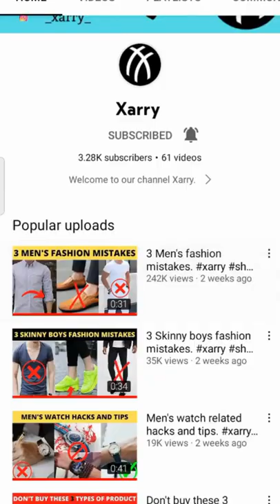Fashion tips for short height men. Short height boys fashion tip.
Fashion tips for short height men.
Short height boys fashion tip.